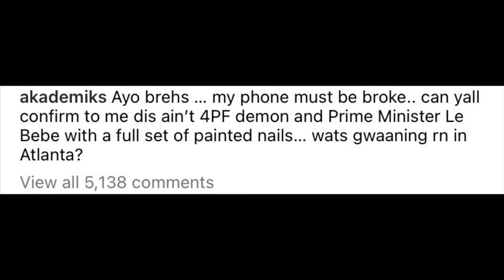Lil Baby RESPONDS To FINGER NAIL POLISH Claims In NEW Video “NO MF, DJ AKADEMIKS GOT AGENDA..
Lil Baby responds to fingernail polish claims & Dj Akademiks posting online